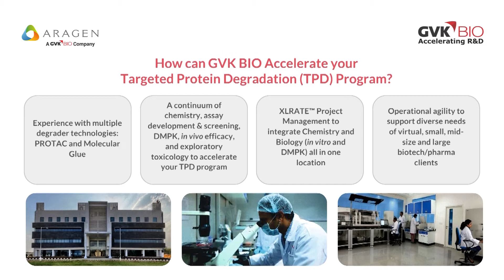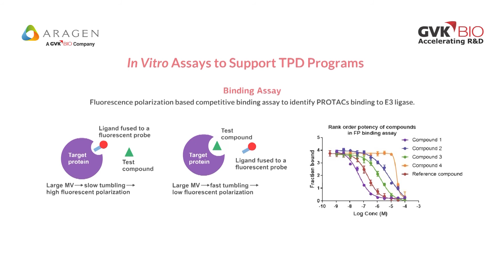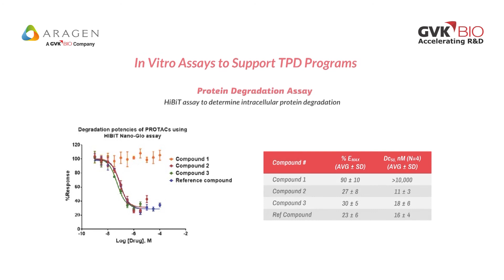How can GVK BIO Accelerate your Targeted Protein Degradation (TPD) Program?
1) We possess experience with multiple degrader technologies:  PROTAC and Molecular Glue
2) A continuum of chemistry, assay development & screening, DMPK, in vivo efﬁcacy, and exploratory toxicology to accelerate your TPD program
3) XLRATE™ Project Management to integrate Chemistry and Biology (in vitro and DMPK) all in one location
4) Operational agility to support diverse needs of virtual, small, midsize and large biotech/pharma clients
5) Our Track Record Accelerating TPD Programs
6) Experience with various aspects of PROTAC Chemistry
7) In Vitro Assays to Support TPD Programs
8) DMPK Optimization of Targeted Protein Degraders
Lets collaborate on discovering your next degrader therapeutic!